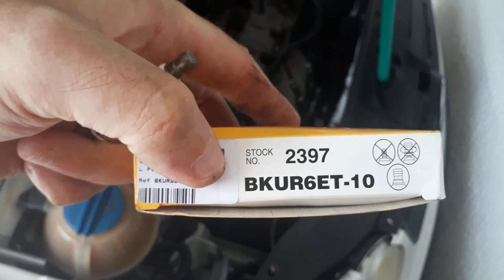Troca das velas do polo 1.6 8v 2003 Moto EA111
Troca de velas do Meu carro .